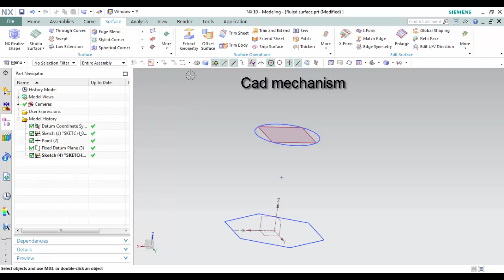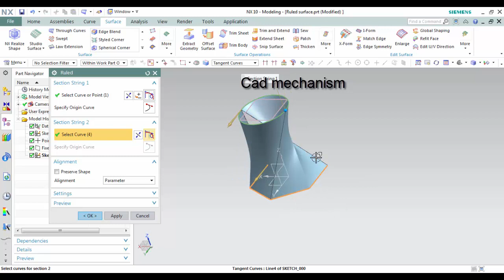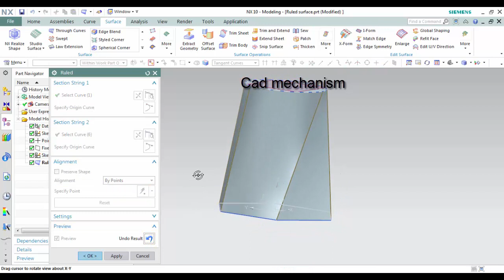siemens nx tutorials how to use ruled command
Ruled command use to create a body between two sections. This tutorials we will show how to use  ruled command in siemens nx, unigraphics, ug nx